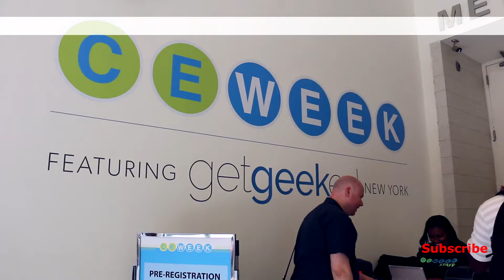Cleer's Alexa-Infused Speakers, Sports Earbuds, Audiophile Headphones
In this video, Cleer shows us three new products coming out in September of 2017:

Edge Pulse sports earbuds
has a 6 hour battery life with quick charge - 5 minutes gets you 1 hour of playback! The built-in pulse monitoring is compatible with most major athletic apps including Endomondo, Runtastic.

Bluetooth speaker
This uncanny piece of tech not only looks good, but has always-on Alexa Voice service when connected to your smart device. Also has an IPX7 water resistence rating and 15 hours of battery life.

Next Headphones
Cleer's high-end audiophile headphones with open back for big soundstage. Aluminum construction, memory foam and sheepskin earpads/headband for greater comfort, LEMO hardware connectors and 40mm ironless magnesium driver unit.